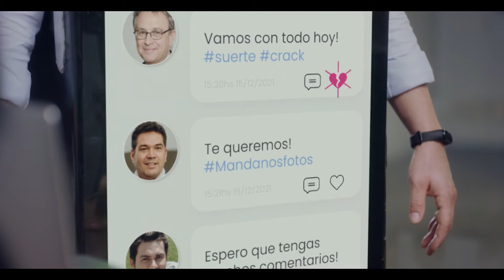Capitanes del marketing - La data despierta / Volarás mañana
Producto: Suite de Marketing - Bunker DB Analytics
Agencia: Bunker DB Creative Lab
Productora: Dogstar